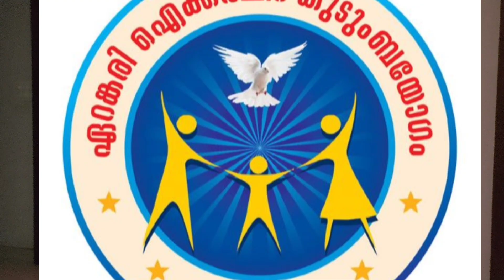വാട്സ്ആപിലൂടെ മത പരിവർത്തനം തടയുന്ന ക്രിസ്ത്യാനികൾ.. രക്ഷപെട്ടോ വേഗം..|JOSE THOMAS REACTS